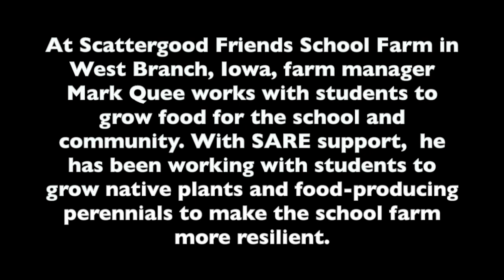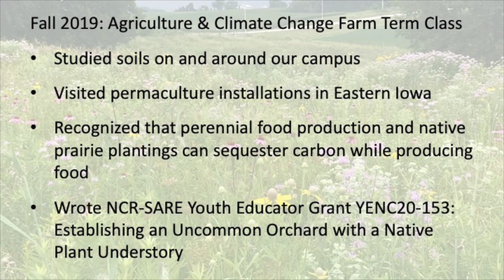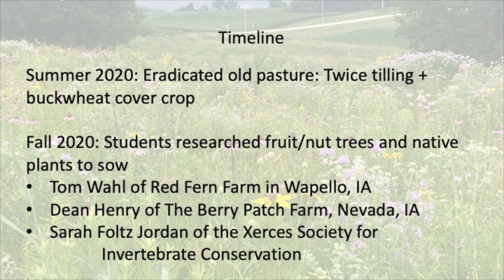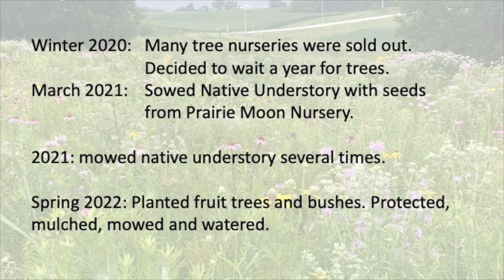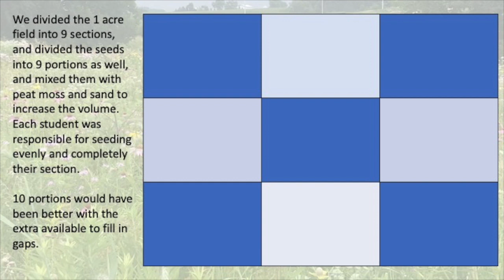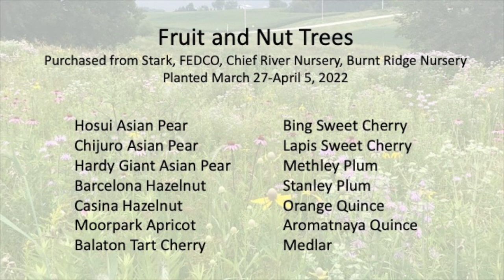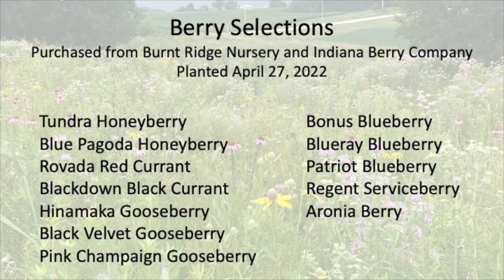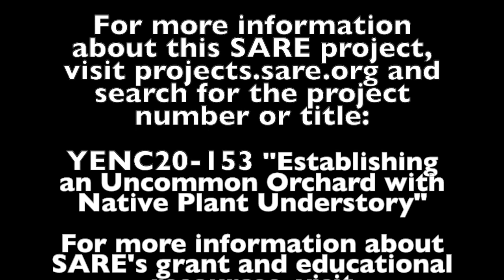Uncommon Orchard with Native Plant Understory at Scattergood Friends School with Mark Quee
At Scattergood Friends School Farm in West Branch, Iowa, farm manager Mark Quee works with students to grow food for the school and community. With SARE support, he has been working with students to grow native plants and food-producing perennials to make the school farm more resilient.  This video is Quee's SARE Farmers Forum presentation at the 2023 Great Plains Growers Conference.